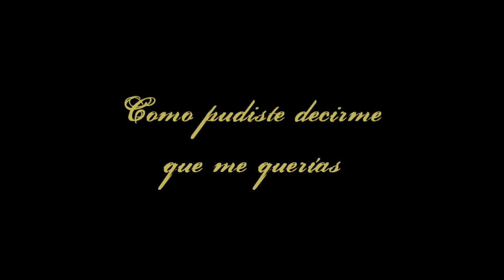Corazón Salvaje-Cap 27-Como pudiste decirme que me querías.mp4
Juan descubre la foto de Andrés entre las cosas de Mónica y celoso le reclama " Yo te voy a decir la verdad, tú lo sigues queriendo y cometiste el enorme sacrificio de casarte con un paria como yo solamente para protegerlo...y yo soy un imbécil, un estúpido por haber caído en la misma trampa"